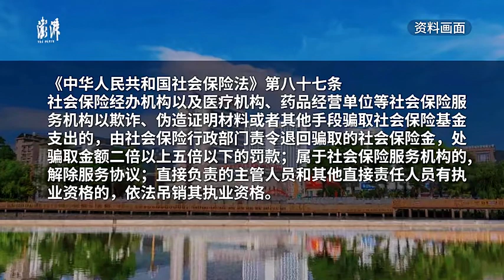云南罗平县人民医院被处罚：涉无指针收费、串换收费、分解收费